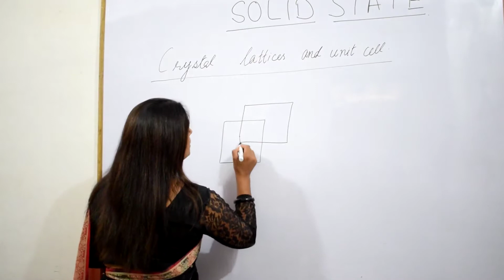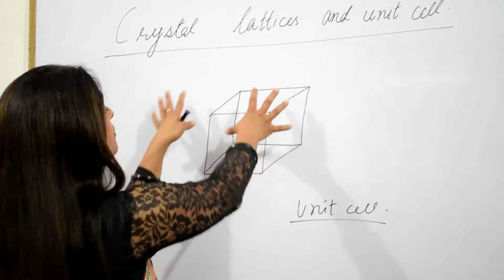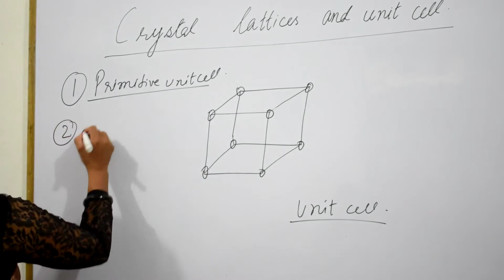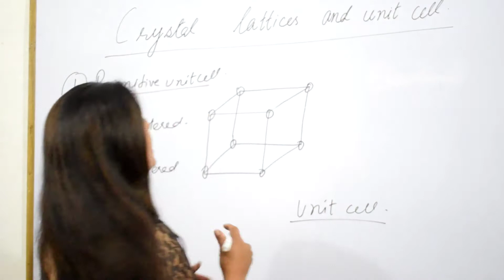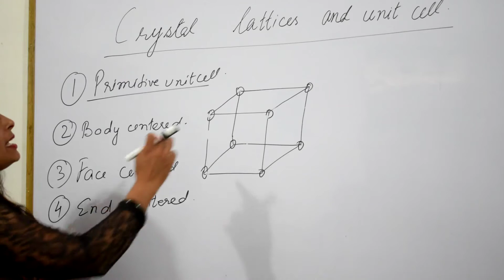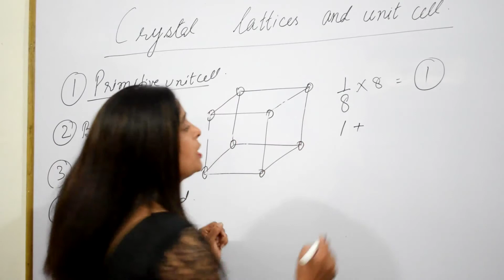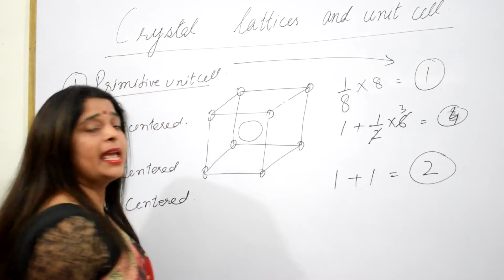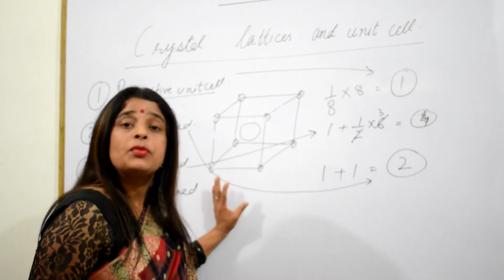CRYSTAL LATTICE AND UNIT CELLS | CH1 SOLID STATE | CLASS 12 /IIT/NEET | CRYSTALLINE SOLIDS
CLASS 12 🎯Sub : Chemistry 👍CH1 🎯SOLID STATE  🎯CRYSTAL LATTICE AND UNIT CELLS  Class XII  /IIT/NEET | CRYSTALLINE SOLIDS

OTHER TOPIC OF THIS CHAPTER By Sangeeta khatri Maam
SOLID STATES.

In this video we will cover:
1.Ncert solutions class 12 chemistry solid state
2.NCERT class 12 chemistry chapter 1 solid state
3.What are crystalline solids?
4.What are amorphous solids?
5.Difference between crystalline and amorphous solids.
6.Difference between isotropic and anisotropic property of solids.
7.Different types of crystalline solids
8.Define ionic solids?
9. A compound is formed by two elements X and Y. Atoms of the element Y (as anions) make ccp and those of the element X (as cations) occupy all the octahedral voids. What is the formula of the compound?
10. Atoms of element B form hcp lattice and those of the element A occupy 2/3rd of tetrahedral voids. What is the formula of the compound formed by the elements A and B?
11. An element has a body-centred cubic structure with a cell edge of 288 pm. Density of element is 7.2 g/cm3. How many atoms are present in 208 g of element?
12. A compound forms hexagonal close-packed structure. What is the total number of voids in 0.5 mol of it? How many of these are tetrahedral voids?
13.What are defects in solids?
14.What are different category of defects?

SOLID STATES
AMORPHOUS SOLIDS
CRYSTALLINE SOLIDS
crystalline solids and amorphous solids
Amorphous and crystalline solids
crystal lattice
unitcells
voids
voids in cells
bravias lattice and UNIT CELLS
CLASIFICATION IN CRYSTALLINE SOLIDS
bravias lattices
DIFFERENCE BETWEEN AMORPHOUS AND CRYSTALLINE SOLIDS
CHEMISTRY CLASS 12
CHEMISTRY CLASS XII
PHYSICAL CHEMISTRY NEET
PHYSICAL CHEMISTRY IIT
PHYSICAL CHEMISTRY CLASS 12
LIVE CHEMISTRY CLASSES